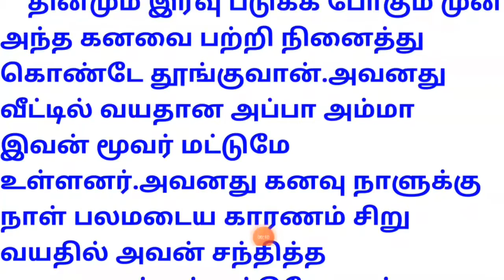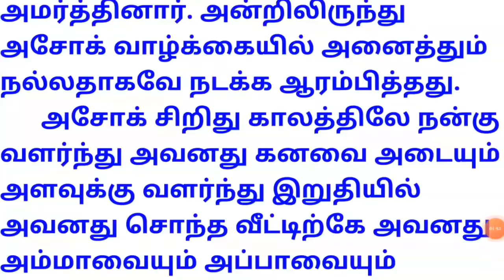Dream house|| few seconds story tamil || சில நொடி கதைகள் || கனவு இல்லம் ||TAMILU TAKKARU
hi friends..
குட்டி குட்டி கதைகள். எனது அனைத்து ஆடியோ கதைகளையும் கேட்டு குறைகளை தெளிவாக சுட்டி காட்டவும்...
     Dream house
  few seconds story tamil
   சில நொடி கதைகள்
       கனவு இல்லம்
     TAMILU TAKKARU

wàtch my videos regularly & support tooo.